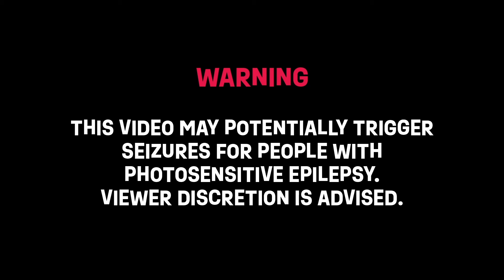Egg makeover gone WRONG! | Future Chicken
When Rocket Pants accidentally hits Frittata with a laser, his beloved eyebrows get singed off, sending him into a panic! Potato tries to fix the situation with a series of comical makeovers, turning Frittata into a cat and a glittering disco ball before finally getting it right.